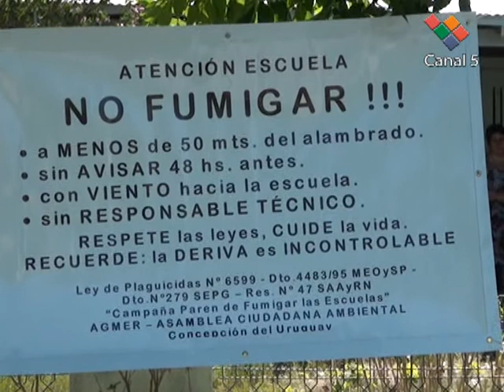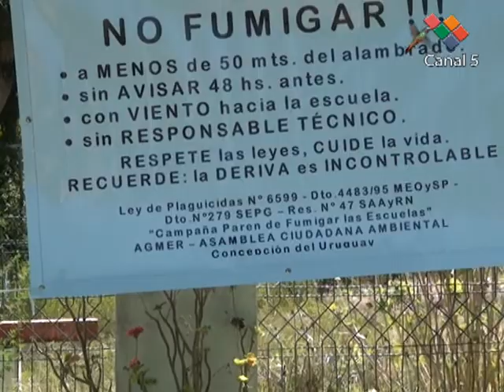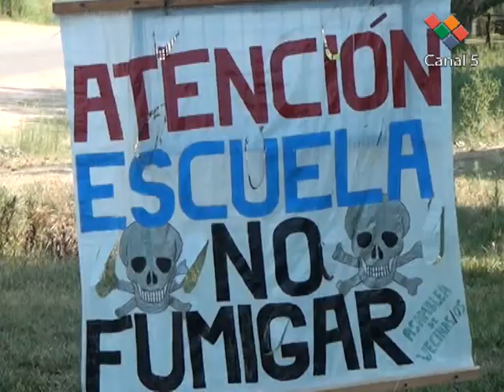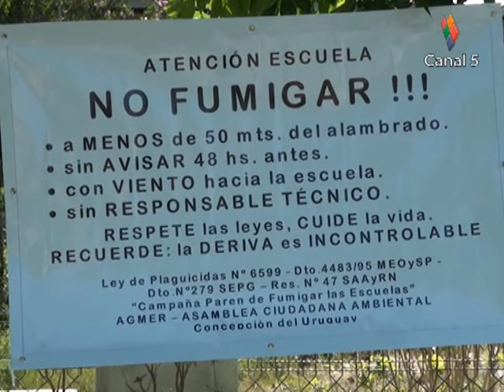"Paren de fumigar las escuelas"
El movimiento, encabezado por Mariela Leiva de AGMER Basavilbaso, estuvo en la escuela de Perucho Verne, afectada por las fumigaciones. Aprovechamos la oportunidad para dialogar con la directora de la Escuela 54 y una de las vecinas.